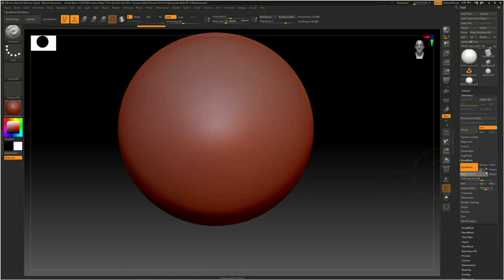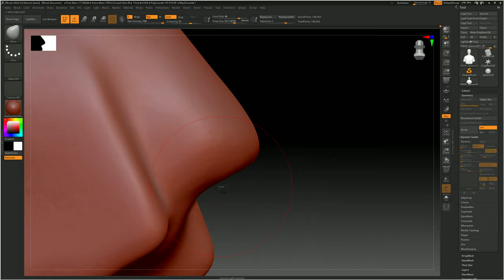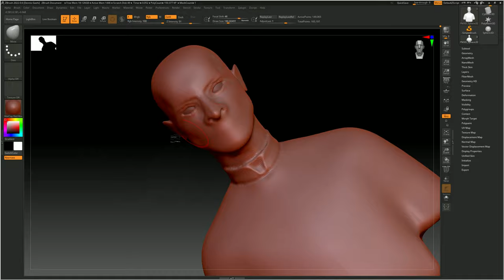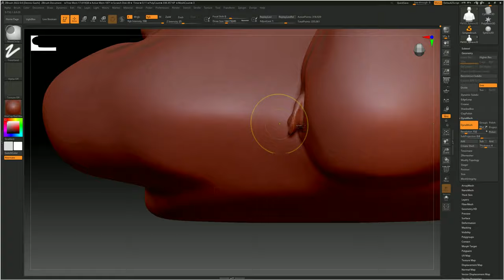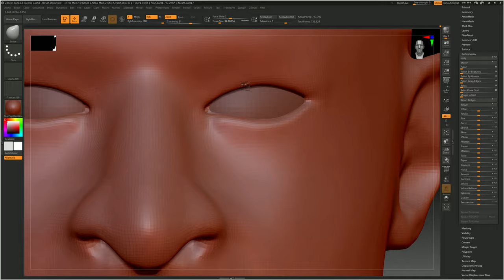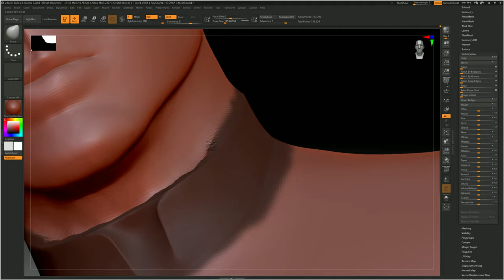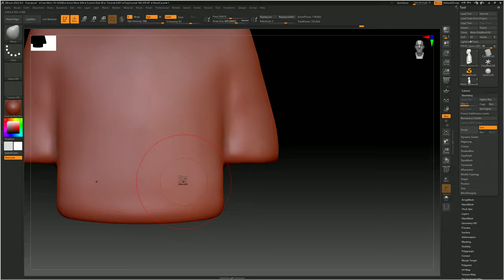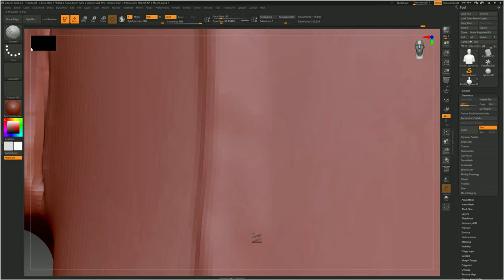Emperor Franz Joseph I / Timelapse part 1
Hello, I'm glad you decided to watch the video!
It was a pretty challenging project, I had a lot of trouble on the medailons and for the textures but it went pretty good so yeah :D